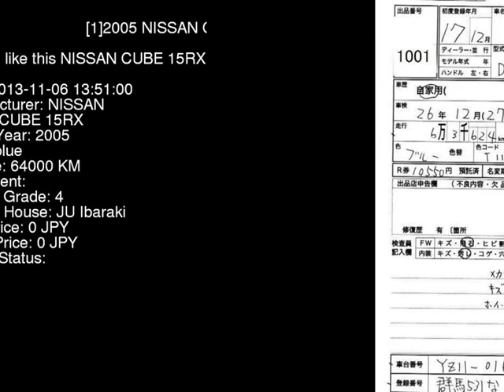2005 NISSAN CUBE 15RX YZ11 - Japanese Used Car For Sale Japan Auction Import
2005 NISSAN CUBE 15RX YZ11 - Japanese Used Car For Sale Japan Auction Import YZ11,NISSAN,CUBE,15RX,JU Ibaraki,jdmvip,vip,jdm,cars,japan,jdmvip.com,japanesecars,usedcars Japanese Used JDM Car For Sale At Auction in Japan for Import